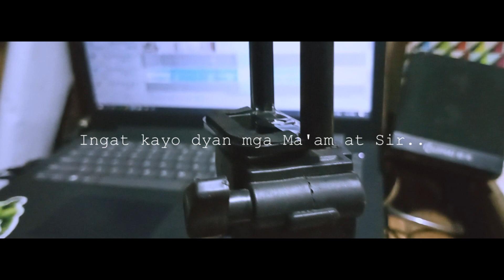KOLEHIYO - Graduation Tribute (Inspired by RogerRaker 's Revive)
This is suppose to be my surprise to my  fellow future educators in our upcoming graduation date but since we're in a battle against COVID19, I decided to release it in advance.

Advance CONGRATULATIONS Future Educators :)

Song:
REVIVE - Hallman Remix